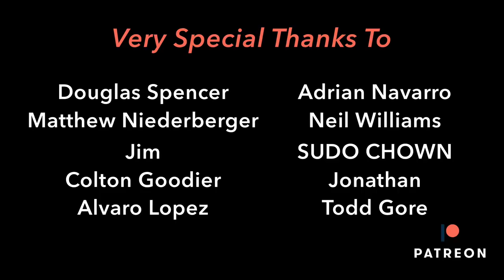Are you too old to learn code?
I've been a full-time iOS Developer writing Swift for almost 3 years now and I wrote my first line of code at the age of 33. In this video I talk about why you're not too old to learn to code, and how being an older developer was actually an advantage in some cases.